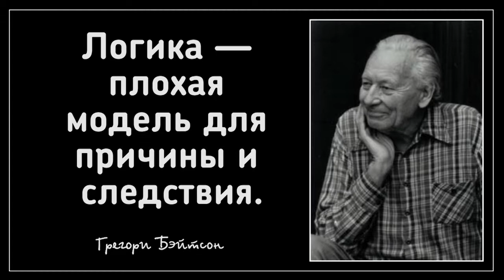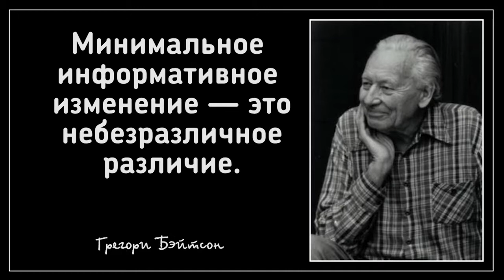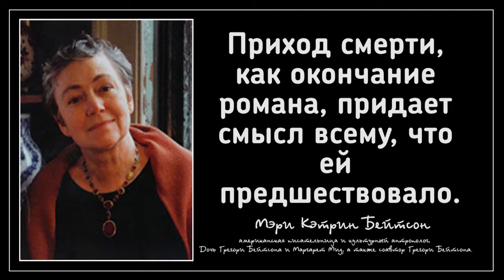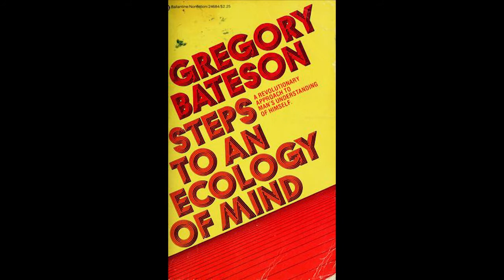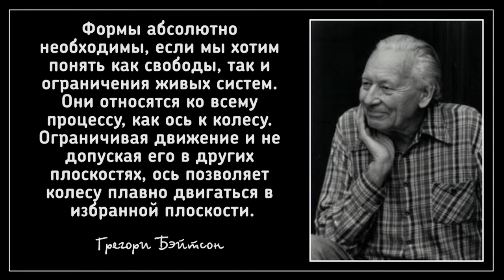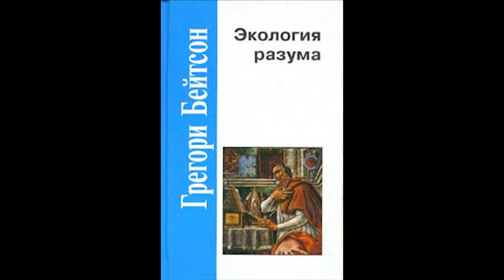02 - Грегори Бэйтсон: Ангелы страшатся часть 02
В работе изложена целостная авторская концепция развития человека. Ее оригинальность заключается в описании позиций, которые проходит в своей истории сознание человечества по отношению к миру и которые, одновременно, являются путеводными маяками для сознания конкретного человека в его увлекательном путешествии к тайнам бытия, одной из которых является он сам.
Уважаемый …
Если Вам интересны другие материалы нашего производства, то позвольте рекомендовать Вам